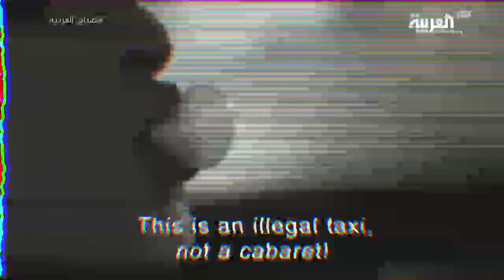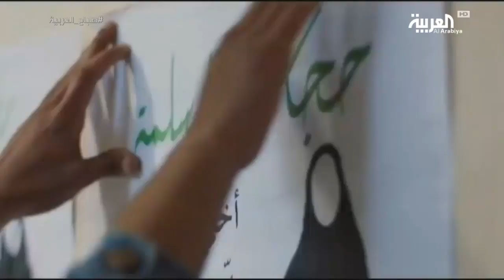صباح العربية | الفيلم الجزائري "بابيشا" الجمال يواجه الإرهاب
صباح_العربية | "بابيشا" فيلم للمخرجة منية مندور، تدور أحداثه فى الجزائر فى حقبة التسعينيات، حول فتاة جامعية تحلم بأن تصبح مصممة أزياء .إلا أن تدهور الوضع السياسى فى الجزائر خلال تلك الحقبة، انعكس على مشاعر وسلوك الفتاة الرافضة للقمع ..
مُنع عرض الفيلم في الجزائر لكنه حقق نجاحا باهرا في العديد من المهرجانات الدولية.. زميلنا جميل ضاهر التقى منتج الفيلم وإحدى بطلاته في قرطاج